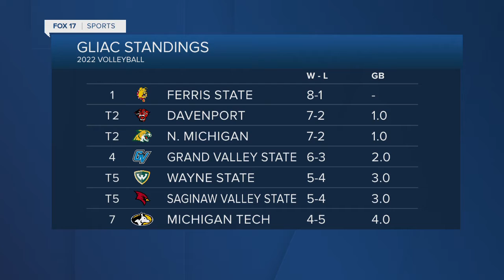Davenport volleyball on its way to lofty goals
The Panthers have won six straight matches